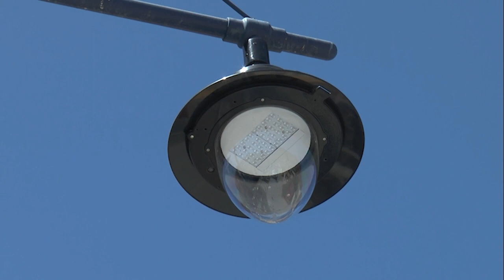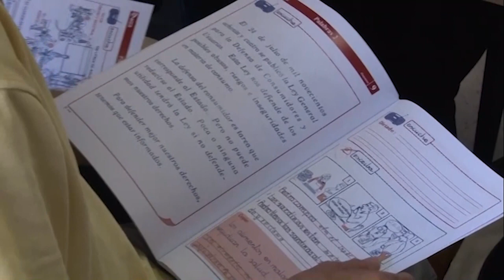INFORMATIVO MOGÁN MIÉRCOLES 20 DE MARZO DE 2024